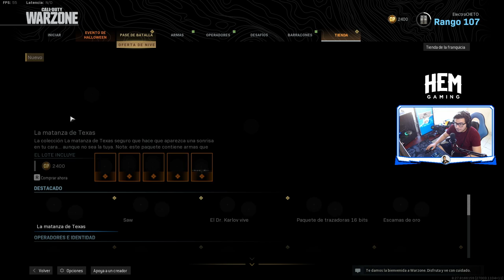SKINS DE SAW Y MASACRE DE TEXAS EN WARZONE!! INCREIBLE - ME ENCANTARON QUE COMPRE LOS DOS!!